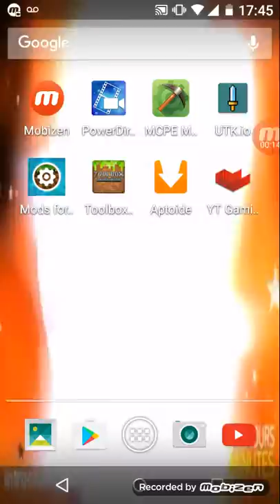Pro Vs Noob